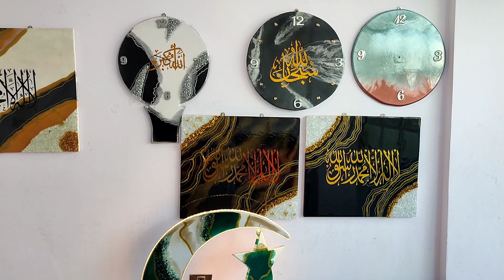እጅግ ትርፋማ ቢዝነስ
የኢፖክሲ ስልጠና የግብዓት ዓቅርቦት